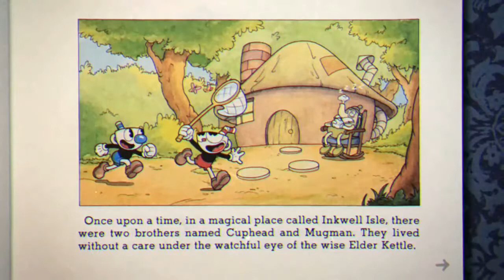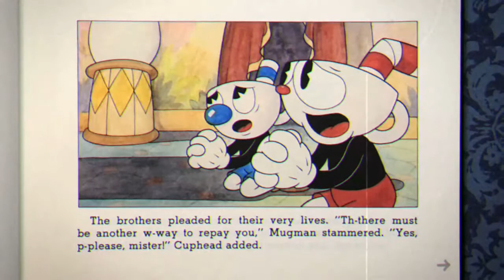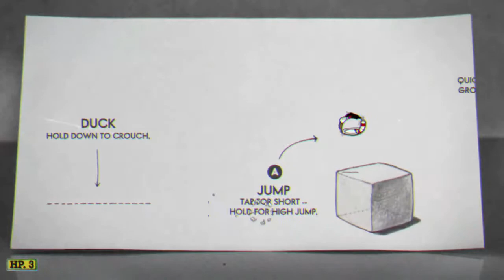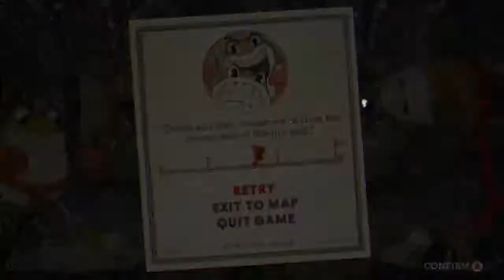PFFFTT, I Thought This Game Was Hard. Cuphead Part 1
I thought this game was going to be hard.  Part 1 of my Cuphead playthrough.